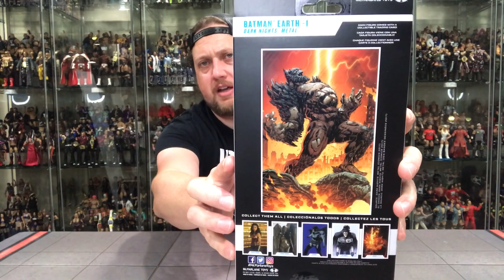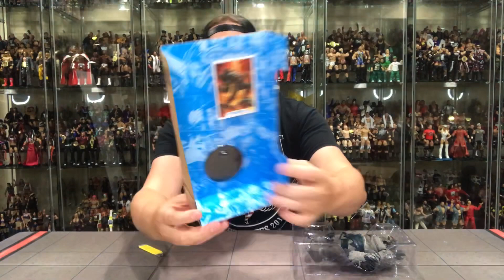Mcfarlane DC Earth 1 (Devastator) Batman Unboxing & Review!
Stepping outside of my box and doing a DC figure as this one caught my eye.  It has been a bit since I picked up a true Mcfarlane figure and I give my impressions on this one.

Pick Up Your Very Own See You Later!